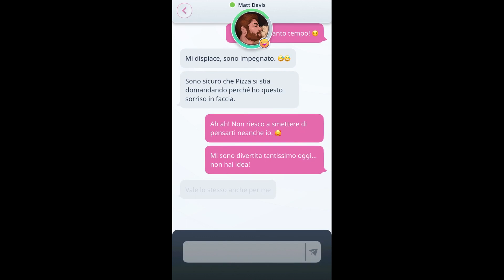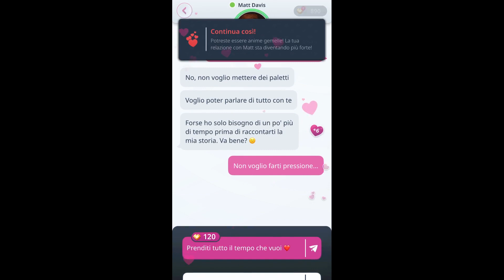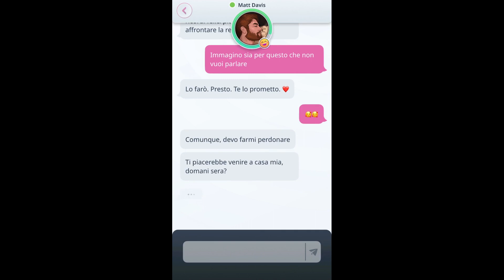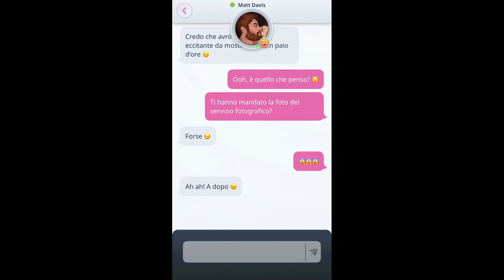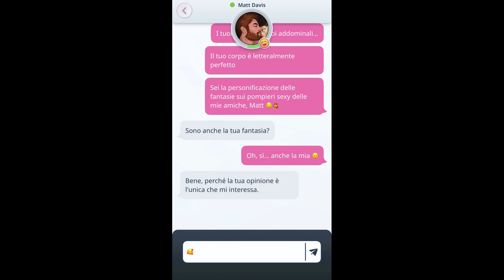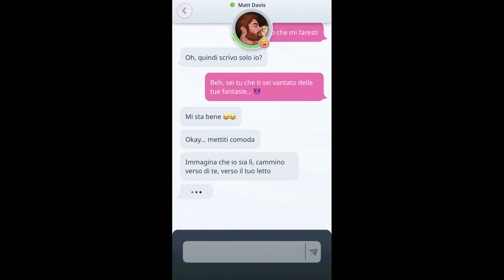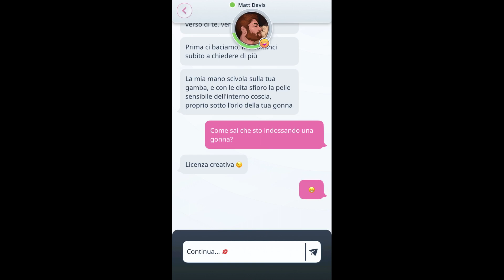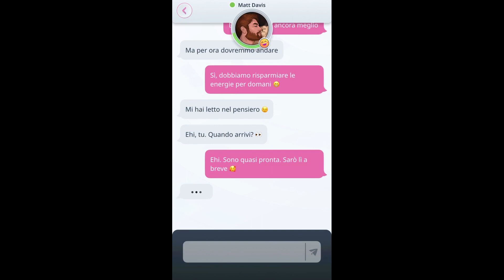Winked: una storia d'amore - Matt Davis Capitolo 4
Capitolo 4: Matt Davis: Il mio lavoro è duro, ma io sono un tenerone!

Amante della natura - Affidabile

"Mi è stato detto che sono un eroe, ma sono un tipo con i piedi per terra. Adoro fare lunghi viaggi nel fine settimana e respirare aria fresca insieme al mio cucciolo. Vuoi unirti a noi?"

Winked è il gioco di simulazione di incontri per te! Scegli tra una serie assortita di partner virtuali: un bel miliardario, un'affascinante star dei social media, un alto giocatore di basket, un misterioso proprietario di casinò, un'adorabile ballerina, un seducente cattivo ragazzo e molti altri!